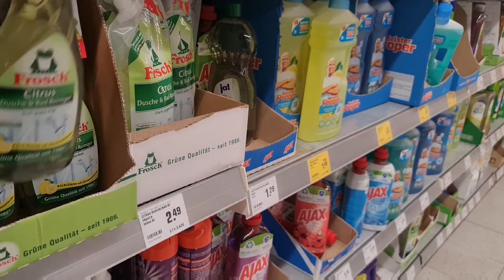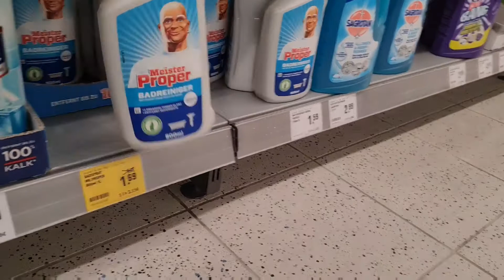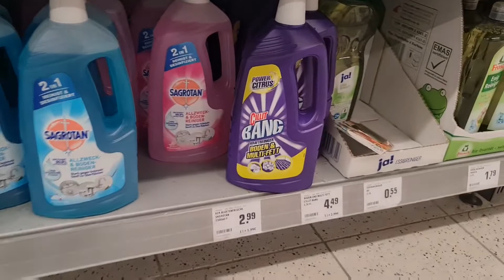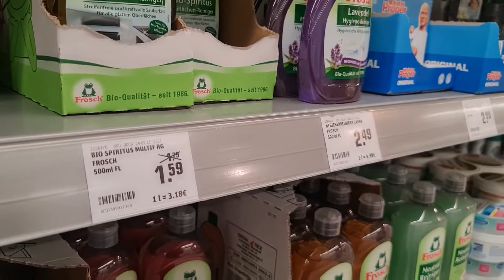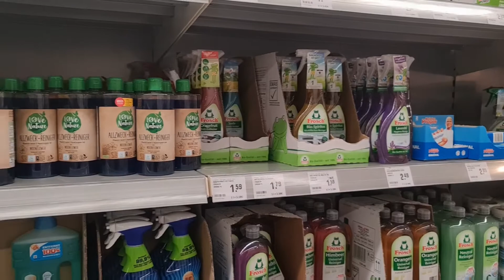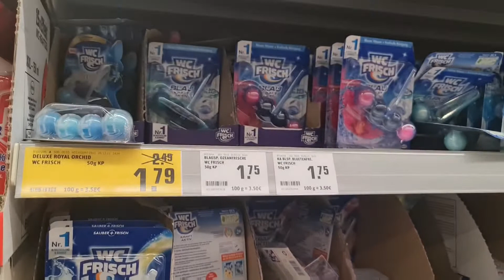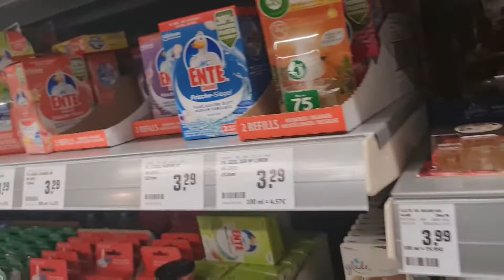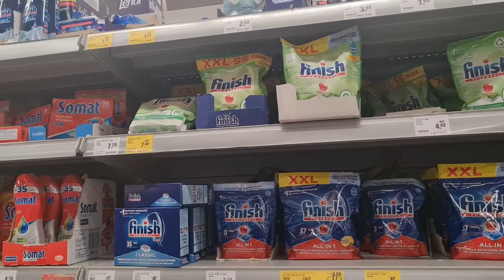احسن و اروع مواد التنظيف الخطيرة في التلميع 🇩🇪 و رائحة النظافة ياسلام 🤩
مرحبا بيكم  عندي في فيديو جديد ❤🇩🇪 نتمنى يعجبكم المحتوى اللي كنقدم  ..  وكنشكر اي واحد كيشجعني او كيدعمني لا من المشاهدة ديالو للفيديو لا من تعليقاتو و حتى اللايكات اللي كتخليوليا 😍 كيزيدو يحفزوني اكثر باش نبقى مستمرة معاكم .. نتمنى تكبر العائلة ديالنا اكثر و اكثر انشاء الله ..

      /Naoualelchannel